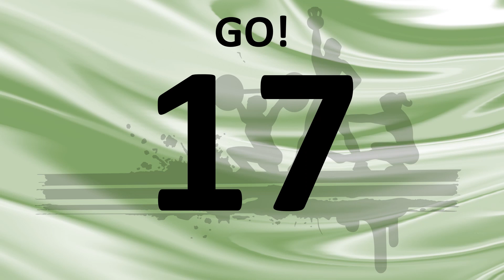TABATA Timer 20/10 - 8 Rounds, 20" GO, 10" REST - NO MUSIC - Classic Tabata Training - Fat burning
Read below, we don't bite!